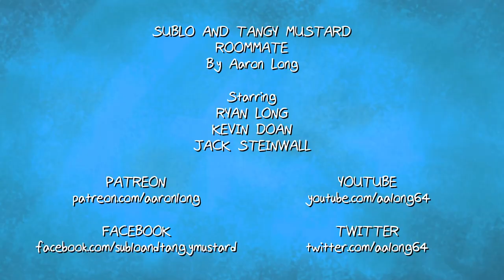Sublo and Tangy Mustard #8 - Roommate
Sublo has to drop something off at home on the way to a concert. Tangy Mustard meets his roommate Tito Scaggle.

Starring
Ryan Long as Sublo
Kevin Doan as Tangy Mustard
Jack Steinwall as Tito Scaggle